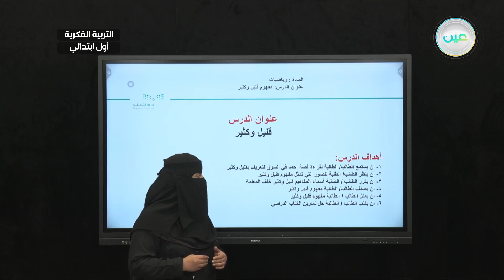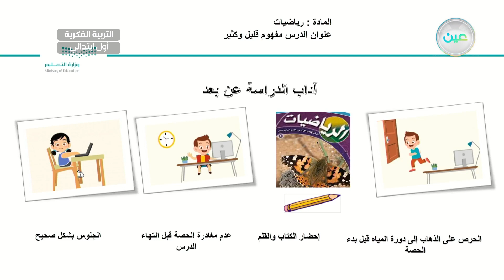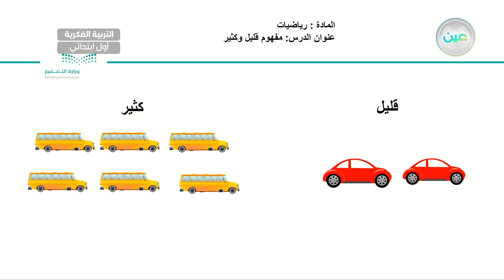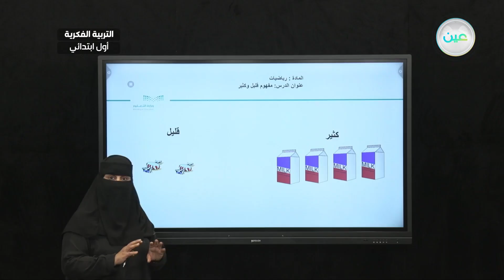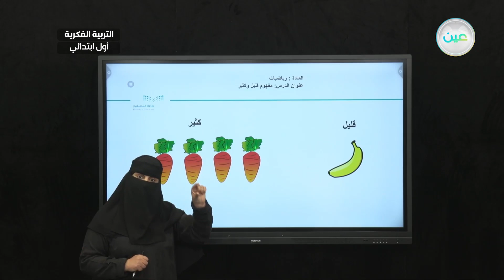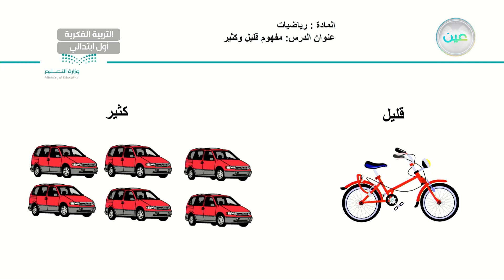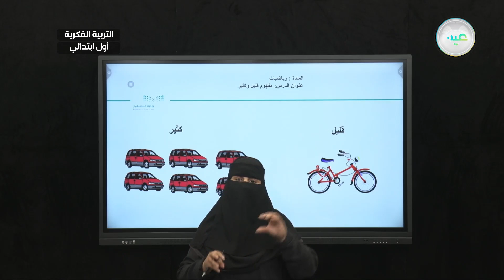مفهوم قليل كثير (4-4-7) - رياضيات - أول ابتدائي فكري 1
الحصة 1 - الأحد - الأسبوع الثامن - أول ابتدائي فكري 1